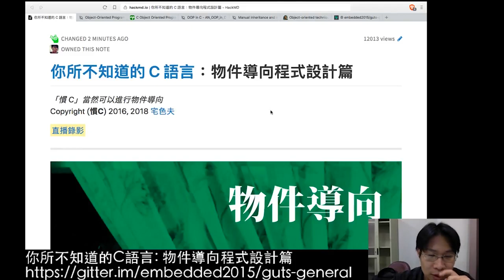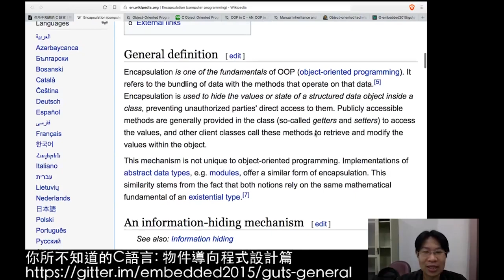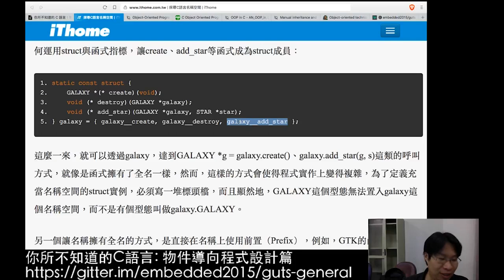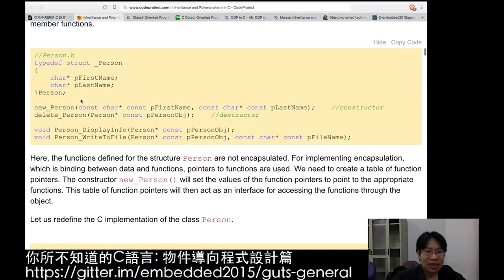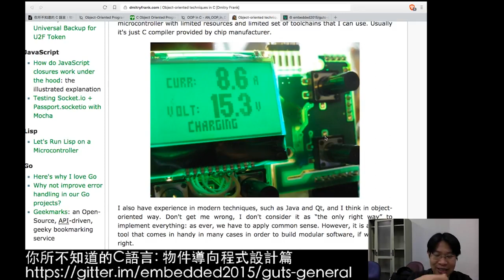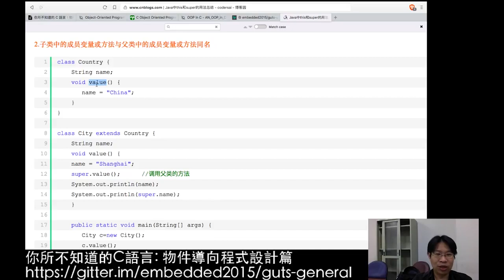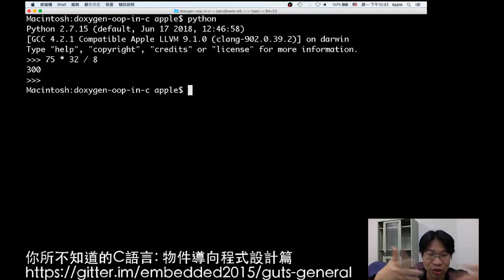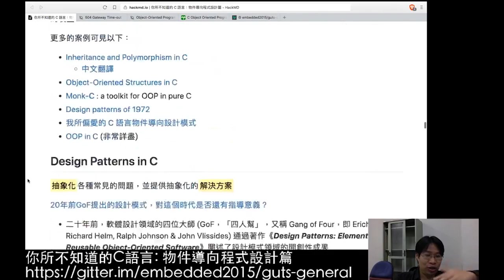你所不知道的 C 語言：物件導向程式設計篇 (上) (2018-09-17)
相信很多拜讀過 Linux 核心、Apache HTTP 伺服器，以及 Gtk+ / GNOME 這些專案原始程式碼的朋友，不免會驚訝於這件事：「雖然程式碼都用 C 語言開發，可是我怎麼看不太懂？」。除了特定領域的背景知識外，這些專案大量應用物件導向設計模式，對邁向專業、可長期維護的程式來說，不可或缺。

在「你所不知道的 C 語言：物件導向篇」，我們想用從若干小專案作為出發，介紹如何透過 C 語言，實踐出物件導向，並強調帶來的效益。此外，我們也會展示 GoF 的《Design Patterns》如何用 C 語言實做出來。